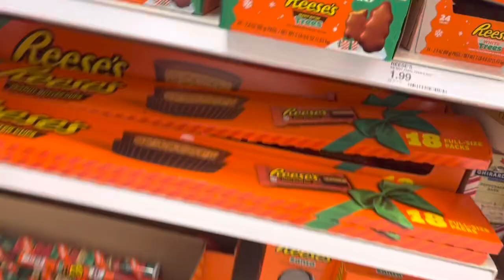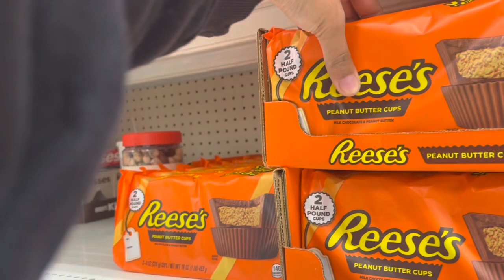Target shopping!! ~ XMAS EDITION❤️😍| Baking cookies 🍪 | Arely Vlogs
Hey hey